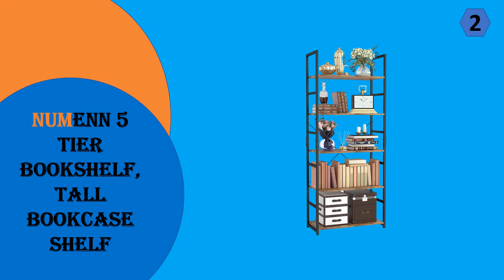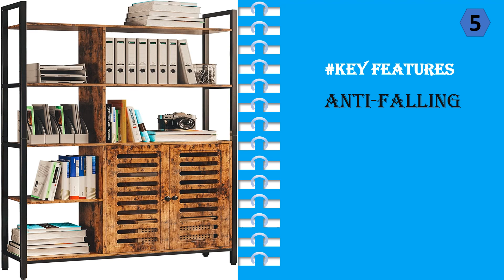Top 5 Best Bookshelves For Book || Bookshelves On Amazon 2023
Discover the perfect bookshelf for your home library with this comprehensive guide. We'll help you pick the best size, style, and material to fit your unique needs, so you can find the perfect bookshelf for all your favorite books.

1. CosyStar 6 Tier Tall Rustic Wood Bookshelf
2. NUMENN 5 Tier Bookshelf, Tall Bookcase Shelf
3. Bookshelf,3-Tier Open Bookcase
4. HCHQHS Bookshelf, 3-Tier Open Bookcase
5. IRONCK Bookcases and Bookshelves, Industrial 5 Tier Bookshelf

Vitalsource Bookshelf

Floating Bookshelf